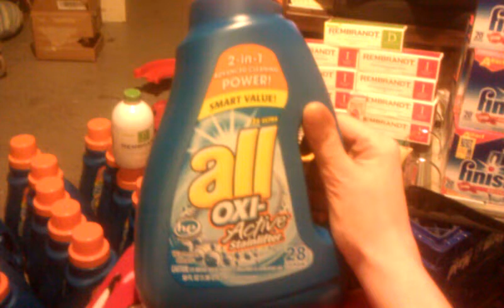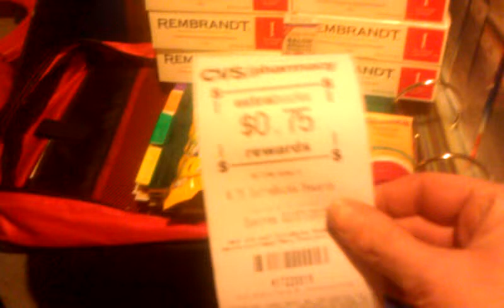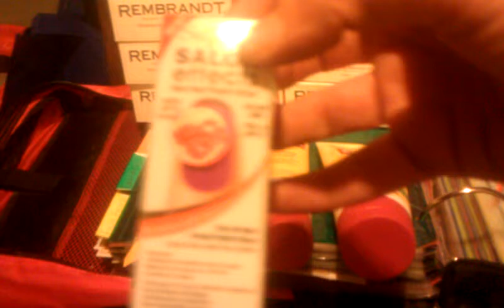All Detergent Deal CVS! Free Shopping Deals 1/8/12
More CVS DEALS! ALL laundry detergent for $1.00! Rembrandt Deal and Finish Deal! Don't miss out on the All laundry detergent! Go now!